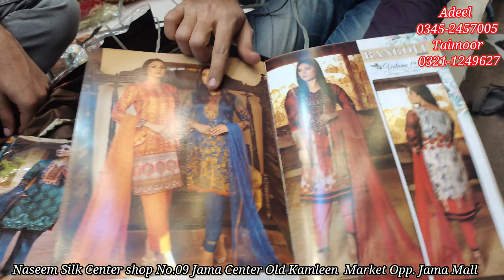Jama Cloth Market | 3 Piece Suit | 3 Piece Suit Price In Pakistan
Assalamu Alaikum my Youtube family how are you my YouTube family this time I visited to jama cloth market in this video I am showing ladies 3 piece suit design and 3 piece suits with wholesale price in this video the cheapest 3 piece started from Rupees 500 this is cheapest price in pakistan Karachi as well as I am showing different wedding collection suits.

this video is non promotional this video is created only to provide information